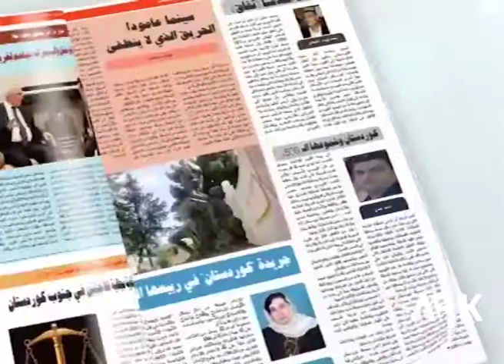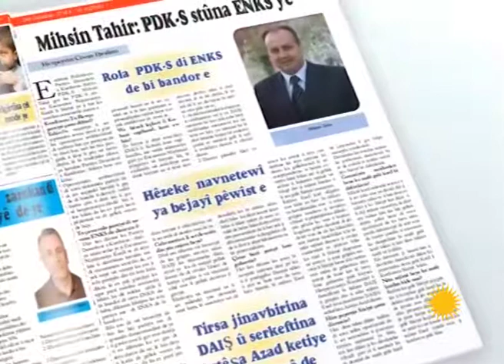Rojnameya Kurdistan hejmara xwe ya 572 derxist